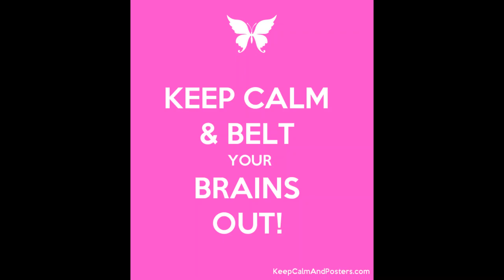Grade Four Vocalise, AMEB Musical Theatre Singing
Piano Accompaniment for Grade Four Vocalise

Grade Four AMEB Musical Theatre Singing
Recorded in keys of B-flat, B, C, C# & D.
Tutorial mapping of the sounds used in this Vocalise, followed by the tune sung with piano. Then the tune is played with partial accompaniment in the keys mentioned above.